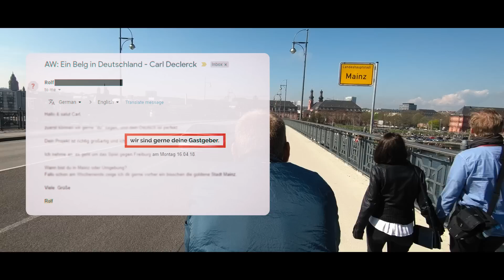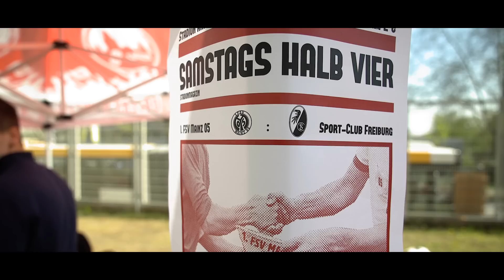Ein Belg in Deutschland - Folge 8 - Rolf und Sabine | Mainz in Rheinland-Pfalz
[ENG BELOW]
Zu einem Fußballspiel gehen - das wollte ich während meiner Reise unbedingt machen. Rolf und Sabine gehören zu den Supporters Mainz und nehmen mich mit zu einem Bundesligaspiel von SC Freiburg. Hier protestieren sie gegen Montagsspiele und erklären mir, warum die scheiße sind.

Das ist die neue Folge der Online-Reportage-Serie “Ein Belg in Deutschland” von Carl Declerck feat. tvision. Wie findet ihr diese Folge? Wir freuen uns über eure Kommentare.

[ENG]
What I absolutely wanted to do during my trip, was to watch a real German soccer game. I met Rolf and Sabine, die-hard fans from FSV Mainz. They take me to two games against SC Freiburg.